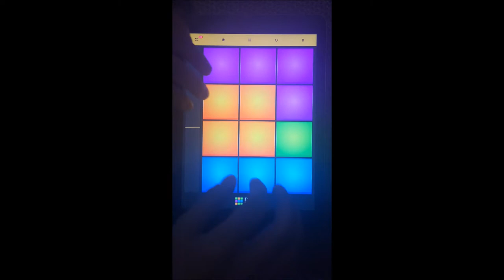Поздравление к конкурсу Radio Garage 2.12.2017 от водителя Корпорации UMBRELLA - Dominoshk`и